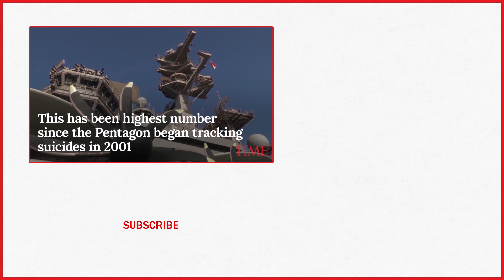3 Suicides Among Crew Of A Single Navy Ship In 1 Week Highlight Rising Trend In U.S. Military | TIME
A string of suicides by sailors from the Navy aircraft carrier USS George H.W. Bush last week has prompted an investigation by local and federal authorities.

3 Suicides Among Crew Of A Single Navy Ship In 1 Week Highlight Rising Trend In U.S. Military | TIME